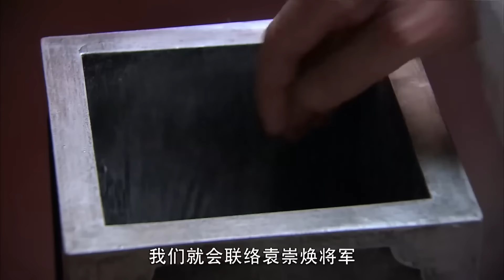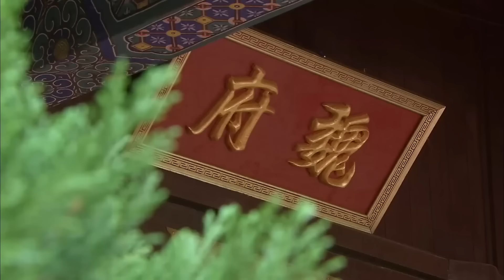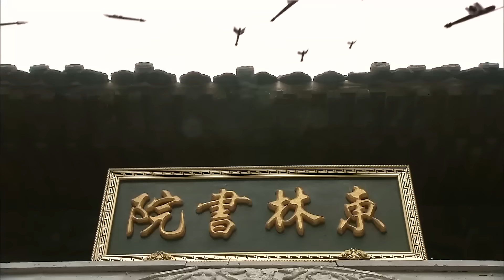【古装武侠剧】醉刀影01|明朝天启年间奸臣当道，隐侠叶红影协幼主铲除宦孽|刘涛、《烈焰》任嘉伦|华语大剧厅